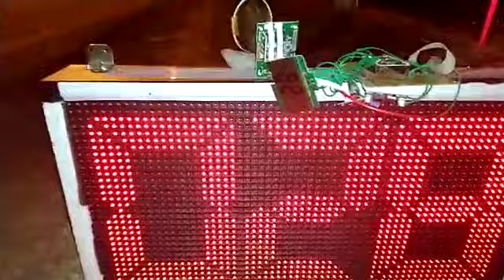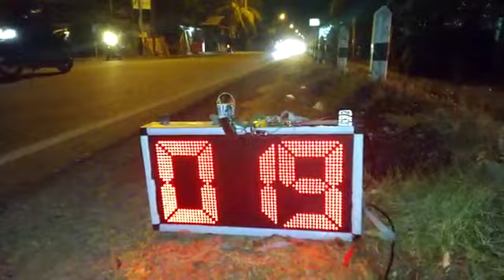Speed sign 085743320570